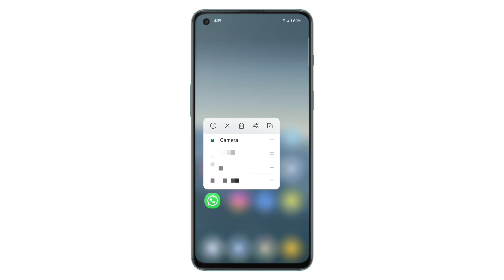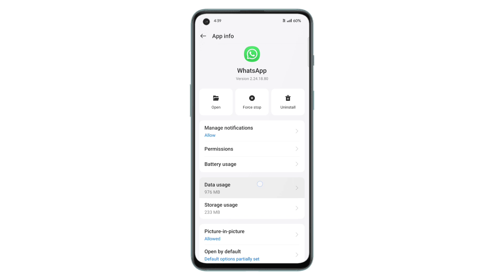whatsapp ka message lock screen par kaise dekhe | how to show whatsapp messages on lock screen 2024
whatsapp ka message lock screen par kaise dekhe | how to show whatsapp messages on lock screen | hindi 2024